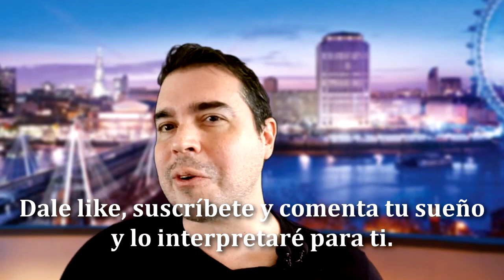Soñar con la muerte de un familiar (Familiar fallecido) Sueño y significado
Que significa soñar con la muerte de un familiar fallecido o la muerte de un familiar llorando.

Soñar con nuestra propia muerte o ver morir a un familiar o a un ser querido en un sueño, suele ser más frecuente de lo que se cree. Por lo general, se trata de un sueño angustioso y con un despertar aterrador. Pero los sueños con morir no tienen por qué interpretarse como algo negativo. En general suelen traer significados de lo importante que es para ti aquella persona que muere o fallece.
Así que lo primero es que NADIE VA A MORIR porque soñaste con ello. Tu sueño no es el anuncio de que eso va a pasar. Dejemos eso claro.
Lo que si representa este sueño es que tu estas preocupada por esa persona que muere en el sueño. Estas viendo como ella de pronto esta experimentando un cambio y tu quisieras lo mejor para esa persona.
Y aquí aparece la palabra clave, porque en los sueños, la muerte SIEMPRE representa CAMBIO.
Tal vez, estas notando de manera inconsciente que ese ser querido esta atravesando por un momento difícil o diferente y tu quisieras poder ayudarle.
Es más, a veces incluso el familiar que vemos morir es en realidad la representación de otra persona a quien estimamos mucho.
Soñar con la muerte de un familiar o ser querido, significa que vemos a alguien n a quien queremos atravesando un cambio y quisiéramos ayudarle.
Y que podemos hacer con esta interpretación? Pues echarle una mano a esa persona o ser querido. Llámalo, búscalo, tomate un café. Pero No para contarle que soñaste con que esa persona se murió en tu sueño, no. No! Búscalo para mostrar que estas de su lado, que reconoces su camino y que estas aquí para ayudarle. Así que es un buen sueño, si sabes aprovecharlo.
Mi nombre es Juan David Arbelaez y si quieres que interpretemos un sueño para ti, dale ME GUSTA a este video, suscríbete al canal y déjanos en los comentarios una pequeña descripción del sueño que tuviste. Respondemos a todos los comentarios y subimos videos y respuestas tanto en Ingles como en español.
Compártenos con tus amigos en Facebook y WhatsApp para que ellos también tengan sus sueños interpretados. Nos gusta interpretar sueños de manera psicológica y por pura diversión, así que no hay nada que perder y sí mucho por ganar.